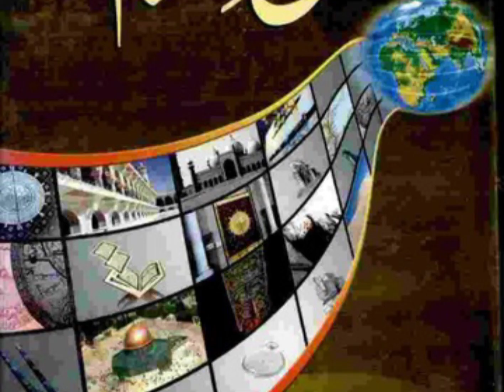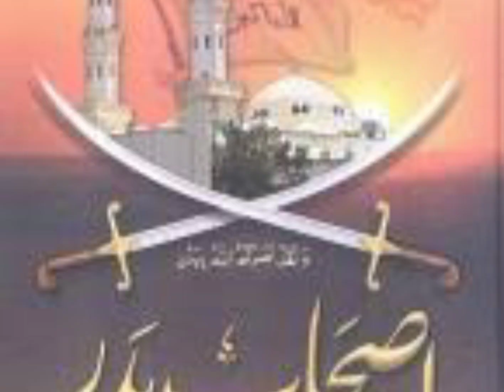Nabikiseerat.muhammadki talash.madeenekirahme.plzpoorasuney .like subscribe and share thanks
Nabikiseerat mohammadkitalash.madeenekirah.raste ka taaqub.quraish ke hi aik mushrik ne bachte bachate madeene tak pahunchaya.hr qom me achche bhi hote hain.please poora suneyn.iske alawa bhi aur topics per video dekh sakte hain isi chanal per.jaise Islami taareekh,sachchi kahani, Allah' s name, in english#hindi me quran,# question 01to16gair muslim ke Quran se jawab.wagaira I welcome you to my channel and l hope you will like reality because my videos are based on quran,hadees so I hope you will like and subscribe,share your loved ones thanks